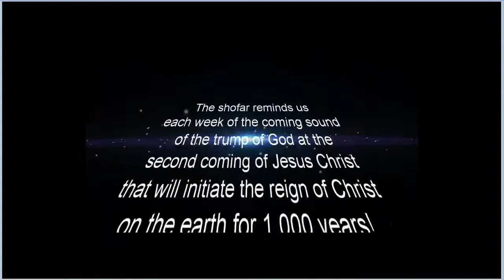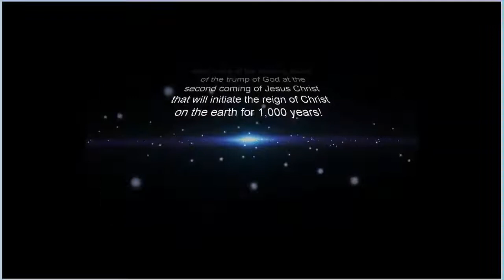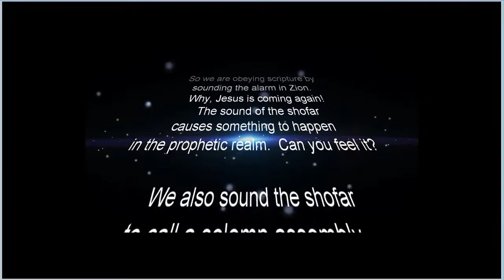All That God Has To Do is Breathe